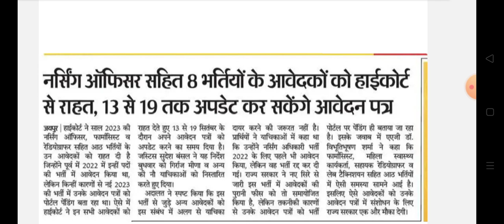राजस्थान नर्सिंग ऑफिसर फार्मासिस्ट सहित 8 भर्तियों से जुड़ी खबर,medical ,health department bharti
राजस्थान नर्सिंग ऑफिसर फार्मासिस्ट रेडियोग्राफर सहित 8 भर्तियों से जुड़ी बड़ी अच्छी खबर || Rajasthan nursing officer/pharmacist bharti latest news today 2023
Rsmssb medical and health department vacancy news
Rajasthan Pharmacist bharti new update today September 2023
Rajasthan female health worker bharti news today
Rajasthan highcourt nursing officer pharmacist lab technician radiographer bharti latest update today